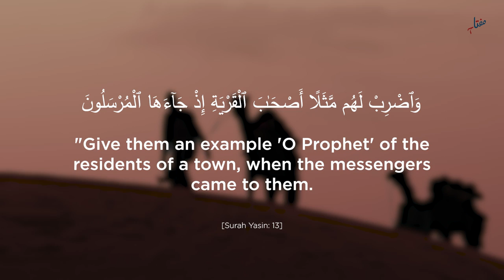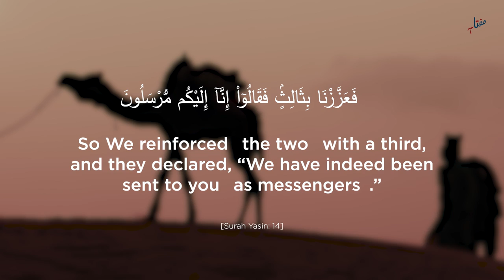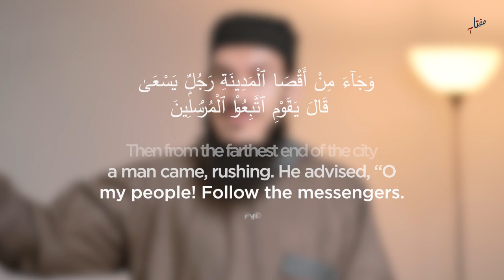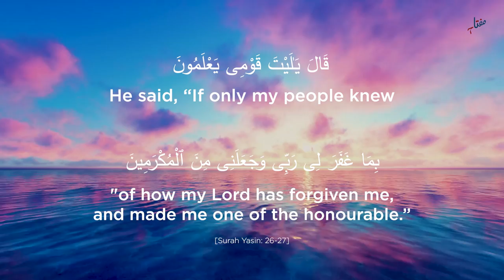Ep. 6 - The Man From Far Away | Unknown Legacies | Shaykh Suleiman Hani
Three messengers were sent to these people, yet it was a man from a faraway land that ended up advocating for their message. The best dawah is when you're able to relate to your people, just as this man did.